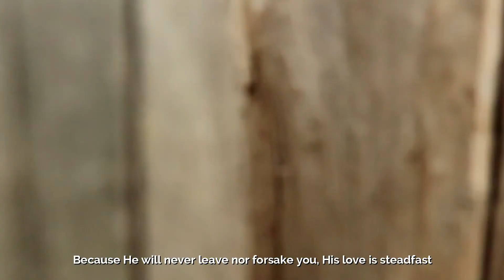SHOMO BY ISAAC LEMONTOI........ SMS SKIZA 9861310 TO 811 (0727677862)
the song "SHOMO" is a maasai Gospel Music. the song is all about encouragement. it talks to a person/people who is/are going through difficulties in life and to some extent have lose hope. it tells them to be strong and keep moving knowing that challenges in life are not permanent since our God is in control of everything.

"SHOMO" means MOVE.